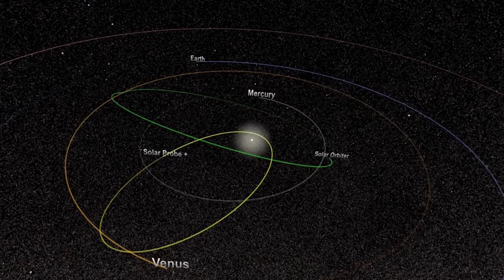David Lario: Between the Sun and the Earth, Studying the Heliosphere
Today in EVisibilityTV we hop on board the Solar Probe Plus with David Lario to learn about the mysterious space between the Earth and the Sun: the Heliosphere! Tune in every Thursday for more exciting Spanish scientist at work!
Subtitles in English - Subtítulos en español